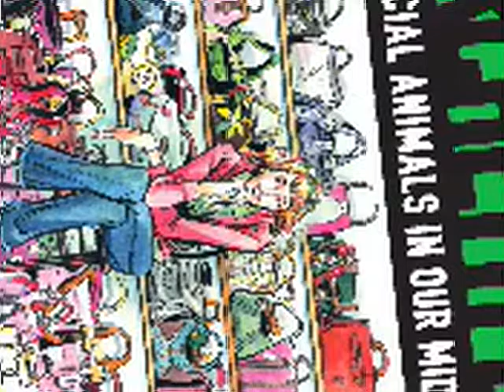Archetype 17: The Moodie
Based on the book Archetypes by Mireille Silcoff.